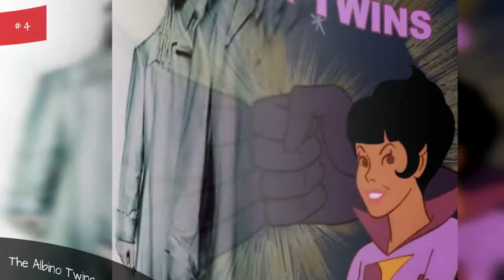The Worst Twins In Human History (And Fiction) 💚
Twins, two children produced by the same pregnancy, can be awesome. You've got a built in best friend! But the twins on this list are the absolute worst.In life and in pop culture, twins are often rumored to have a certain intuition when it comes to one another. But some twins... they're just terrible.Whether it's not knowing they're related and narcissistically being into each other, fighting amongst each other for no reason, forcing themselves upon the world with a terrible television show, having lame powers, or just plain being obnoxious, the world didn't even need one of the twins in these sets, let alone two!This isn't just a list of twins, it's a list of twins who are... just the worst twins ever. Vote up the most annoying, awful sets of twin siblings below.Photo: flickr/CC0
0:00 - Intro
0:00:08 - Dylan and Cole Sprouse
0:00:15 - Shawn and Aaron Ashmore
0:00:22 - Doublemint Twins
0:00:29 - Mary-Kate and Ashley Olsen
0:00:40 - Patty and Selma
0:00:47 - Jason and Jeremy London
0:00:54 - Winklevoss Twins
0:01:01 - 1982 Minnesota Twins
0:01:08 - The Salamanca Twins
0:01:15 - The Albino Twins
0:01:22 - The Wonder Twins
0:01:31 - The Grady Twins
0:01:38 - Jamie and Cersei Lannister